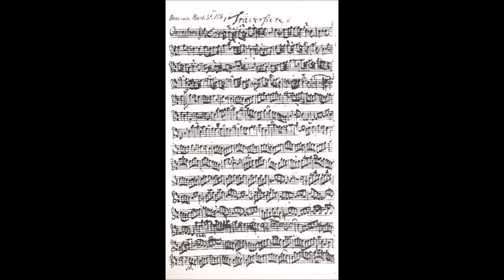Bach - Orchestral Suite no. 2 in B minor BWV 1067, 5. Mov. Polonaise (1724-1731) For Guitar Ensemble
In Copertina : Autografo di Bach della traversière parte della seconda suite orchestrale (BWV 1067)
* In questo arrangiamento l'uso delle chitarre soprano e chitarre basso è consigliabile.
Le quattro suite orchestrali BWV 1066–1069 (chiamate ouverture dal loro compositore), sono quattro suite di Johann Sebastian Bach degli anni 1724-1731. Il nome ouverture si riferisce solo in parte al movimento di apertura nello stile dell'ouverture francese , in cui una maestosa sezione di apertura in un ritmo relativamente lento di note puntate in doppio metro è seguita da una veloce sezione fugale , quindi arrotondata con una breve ricapitolazione della musica di apertura. Più in generale, il termine è stato utilizzato nella Germania barocca per una suite di brani da ballo nel barocco francesestile preceduto da tale ouverture. Questo genere era estremamente popolare in Germania ai tempi di Bach, e mostrò per esso molto meno interesse del solito: Robin Stowell scrive che " i 135 esempi sopravvissuti di Telemann [rappresentano] solo una frazione di quelli che è noto per aver scritto"; [1] Christoph Graupner ha lasciato 85 ; e Johann Friedrich Fasch ne lasciò quasi 100. Bach scrisse molte altre ouverture (suite) per strumenti solisti, in particolare la Suite per violoncello n. 5, BWV 1011, che esiste anche nella Suite per liuto autografa in sol minore, BWV 995 , la Partita per tastiera n. 4 in Re, BWV 828, e l' Ouverture in stile francese, BWV 831per tastiera. Le due opere per tastiera sono tra le poche pubblicate da Bach e preparò la suite per liuto per un "Monsieur Schouster", presumibilmente a pagamento, quindi tutte e tre potrebbero attestare la popolarità della forma.

Gli studiosi ritengono che Bach non concepisse le quattro suite orchestrali come un set (nel modo in cui concepiva i Concerti di Brandeburgo ), poiché le fonti sono varie, come dettagliato di seguito.

Il catalogo Bach-Werke-Verzeichnis comprende una quinta suite, BWV 1070 in sol minore . Tuttavia, è altamente improbabile che questo lavoro sia stato composto da JS Bach. [2]
La fonte è una serie di parti parzialmente autografe (Bach scrisse quelle per flauto e viola) da Lipsia nel 1738–39. [1]

    Ouverture (In si minore . Il segno metrico della sezione di apertura è common time; il segno metrico della sezione fugale è 2/2 segno metrico della sezione finale, contrassegnato da Lentement, è 3/4)
    Rondeau - scritto Rondeaux da Bach (in si minore. Il segno metrico è cut time 4/4)
    Sarabanda (In si minore. Il segno metrico is 3/4, con un canone al 12° tra il flauto (più primi  violini) e il basso
    Bourrée I/II (In si minore. Il segno metrico è cut time)
    Polonaise / Double (in si minore. Il segno metrico per entrambi è3/4); la parte di flauto è segnata "Moderato e staccato" e la prima parte di violino "lentement" (lentamente)
    Menuet (In si minore. Il segno metrico is 3/4)
    Badinerie (In si minore. Il segno metrico is 2/4). Bach, nella parte autografa, compita questa "Battinerie". [3]

Strumentazione: Solo "[Flute] traversière" ( flauto traverso ), violino I/II, viola, basso continuo.

La polacca è una stilizzazione della canzone popolare polacca "Wezmę ja kontusz" (prenderò la mia veste da nobile). [4] La Badinerie (letteralmente "scherzare" in francese – in altre opere Bach utilizzò la parola italiana con lo stesso significato, scherzo ) è diventata un pezzo da esposizione per flautisti solisti per via del suo ritmo veloce e della sua difficoltà. [5] Per molti anni, negli anni '80 e all'inizio degli anni '90, il movimento è stato la musica di scena per i programmi mattutini delle scuole ITV nel Regno Unito. [6]
Versione precedente in la minore:

Joshua Rifkin ha affermato, sulla base di un'analisi approfondita delle fonti primarie parzialmente autografe, che questo lavoro si basa su una versione precedente in la minore in cui la parte di flauto solista era invece composta per violino solo...
Wikipedia